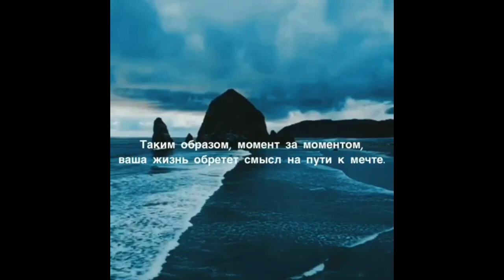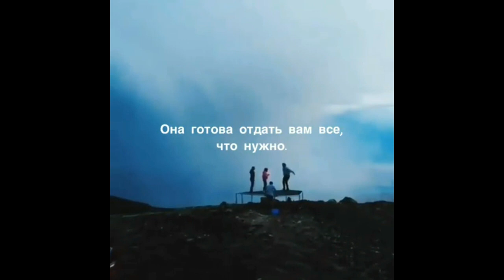Ваша жизнь - это только момент I Автор текста Илон Маск